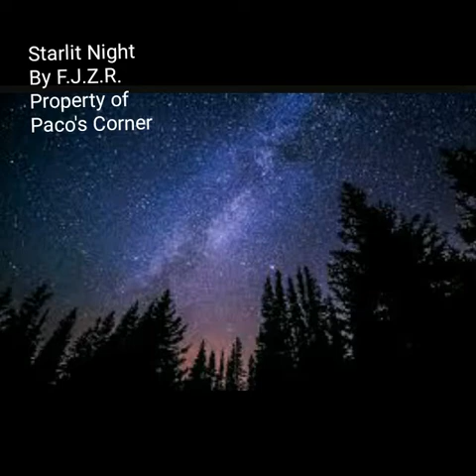Starlit Night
The first song of my own creation.